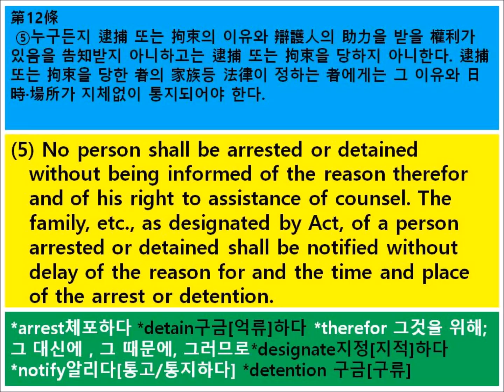헌법12조5항 스마폰 해피 루커 영문자막 국문자막 한문자막 보이스 동영상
대한민국헌법 제12조5항 - 영문/한문/국문자막 - 영어학습(동영상)